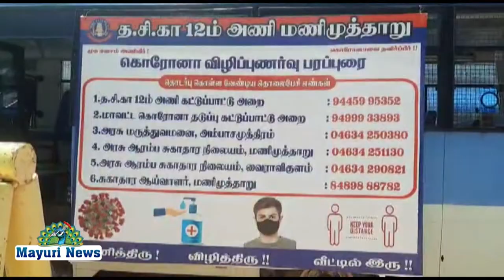மணிமுத்தாறு 12 -வது பட்டாலியன் சார்பாக வறுமையில் வாடுபவர்களுக்கு உணவு வழங்கினர்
நெல்லை மே:29,

நெல்லை மாவட்டம் மணிமுத்தாறு 12 -வது பட்டாலியன் சார்பாக, தமிழ்நாடு காவல்துறை கூடுதல் இயக்குனர் ஜெயந் முரளி ஐ.பி.எஸ், காவல்துறை தலைவர் தமிழ்ச்செல்வன் ஐ.பி.எஸ்., லோகநாதன் ஐ.பி.எஸ் அவர்கள் அறிவுரையின் படி மணிமுத்தாறு 12-வது பட்டாலியன் கமிஷனர் கார்த்திகேயன் அவர்கள் தலைமையில், துணை ஆணையாளர் ரவிச்சந்திரன் முன்னிலையில் பயிற்சி பட்டாலியன் ஒன்றிணைந்து, அம்பை சுற்றுவட்டார பகுதிகளான பாபநாசம், சிவந்தி புரம், வி.கே.புரம்,அம்பை உள்ளிட்ட பல்வேறு பகுதிகளில் சாலை ஓரங்களில் உள்ள ஏழை எளிய மக்களுக்கு மற்றும் வாகன பரிசோதனை பாதுகாப்பு பணியில் ஈடுபட்டு கொண்டிருக்கும் ஊர்காவல் படையினருக்கும் மதிய உணவு பொட்டலங்களை வழங்கினார்.

மேலும் இது குறித்து உயர் அதிகாரி கார்த்திகேயன் கூறுகையில் சென்னை, நாகப்பட்டிணம், ராமேஸ்வரம்,திருச்சி,திருநெல்வேலி ஆகிய பகுதிகளில் உள்ள பட்டாலியன்கள் மூலமாக உணவு வழங்கப்பட்டு வருகிறது என தெரிவித்தார்.